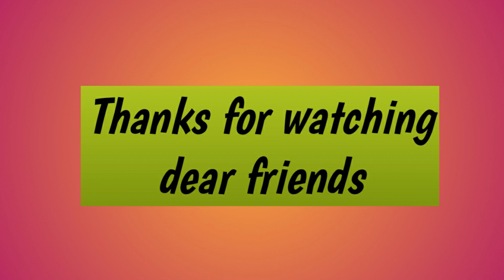कम💸आय में💵पैसे कैसे बचाएं ? How to Save💰Money in Less💸Salary || अधिक पैसे कैसे बचाएं ? Money Saving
Hello Everyone,
 I hope aap sab ache hoge aur sehatmand hoge.
Today I am sharing  how to save your money?

दोस्तों, इस विडियो के माध्यम से आपको जानकारी मिलेगी कि कैसे हम  पैसा बचाए ह जो काफी उपयोगी है, इसकी जानकारी लेगे । अगर आपको वीडियो में कुछ doubt 🧐 है तो कमेंट करें ।कुछ ज़रूरी बातें हैं जो हमारी life से जुड़ी हुई है ।

paise bachane ke tarike
paise bachat karne ka tarika
paisa kaise bachaye
paise kaise bachaye tips in hindi
paisa kamane ka tarika
money management
paise ki bachat kaise karen
how to become rich in real life
mutual funds
save rs
paise kaise save kare
how to save money in hindi
paise save karne ke tarike
money saving challenge
save rs.132860 per year
money saving tips
envelope challenge
bachat
saving money challenge
saving money
saving challenge
bachat kaise karen
how to save money fast
best money saving tips
save money from salary
tuku
paise kaise bachaye

tuku
समझदारी से पैसे खर्च करें
save money